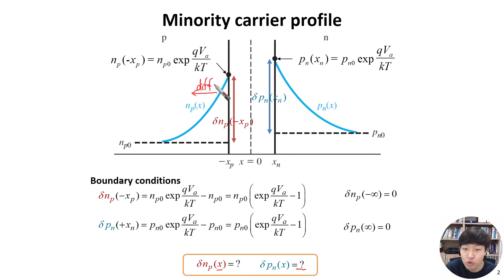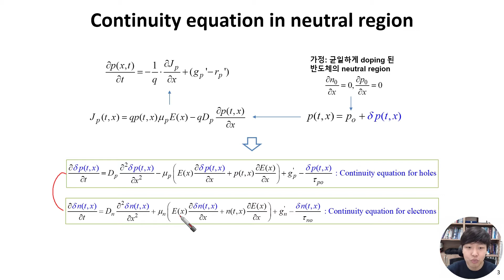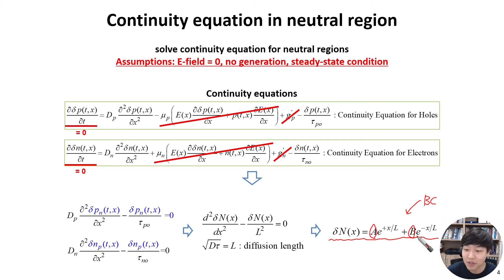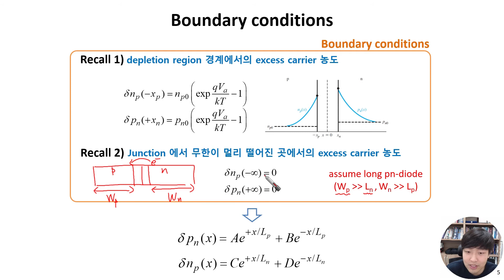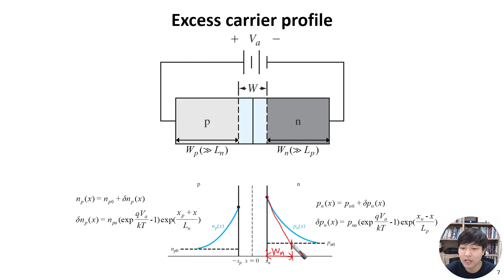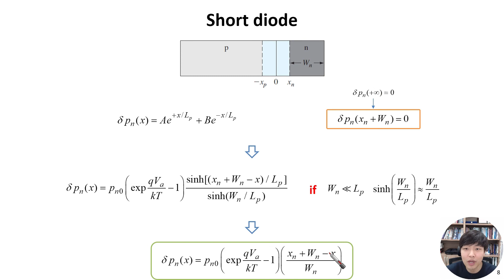[기초반도체공학|2.3] pn다이오드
pn diode 에 forward bias 가 인가되었을 때 minority carrier 가 어떻게 분포하는지에 대해 알아봅니다.